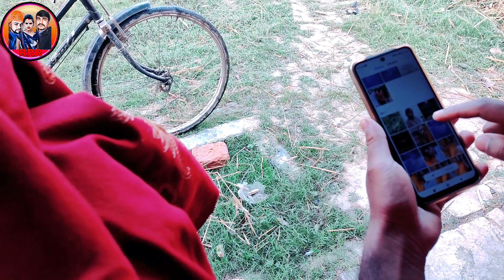साढू की शादी अनजाने में रिश्ता तय हो गया लतखोर बाराती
हमारे वीडियो देखने के लिए आप लोगों को बहुत-बहुत धन्यवाद हमारे चैनल को सब्सक्राइब कर लीजिए प्लीज हमारा चैनल आपको बेहतरीन से बेहतरीन कॉमेडी वीडियो प्रोवाइड करता है कॉमेडी वीडियो देखने के लिए हमारे चैनल को सब्सक्राइब करें हमसे कोई गलती हुई हो तो क्षमा करें 🙏🏻

∆This video by👇
∆Director :- Rajnish Raj
∆Actor      :- rajneesh raj,renu raj
∆Camera  :- Rakesh Raj
∆Sound By :- Prince stark
∆Channel   :- RRR RAJ FUN

Copyright Disclaimer Under Section 107 of the copyright Act 1976, allowance is made for "fair use"for purposes such as criticism, comment, news reporting, teaching, scholarship, and research.Fair use is a use permitted by copyright statute that might otherwise be infringing. Non-profit educational or personal use tips the balance in favour of fair.